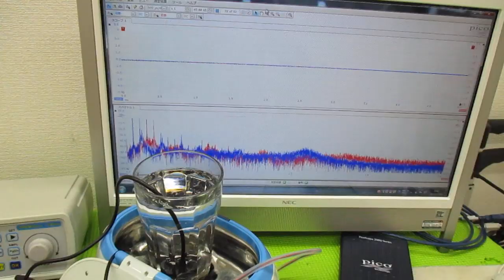オリジナル超音波プローブを利用した「音響流」制御技術 ultrasonic-labo